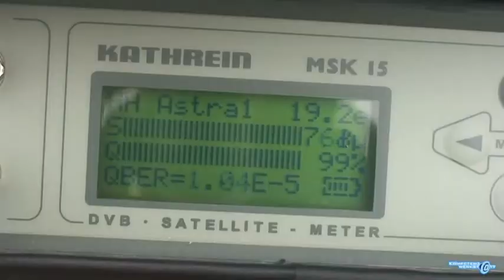Empfangsanlagen installieren - Auftragsdurchführung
Dieses Video zeigt die Auftragsdurchführung des Beruflichen Handlungsfeldes 4 der Kompetenzwerkst@tt Elektrohandwerk.
"Installieren und Inbetriebnehmen von Empfangs- und Verteilsystemen"